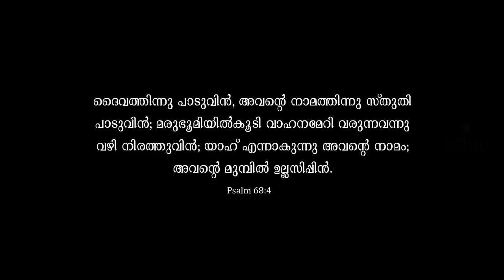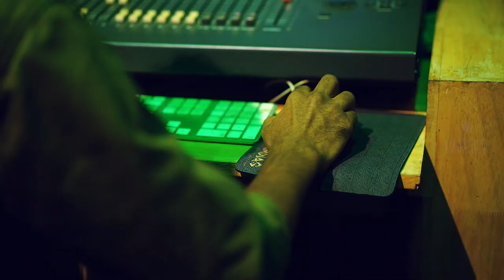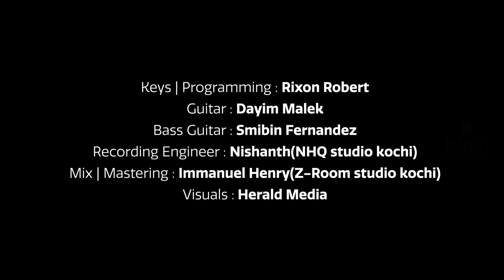Malayalam Christian Song - Emmanuel K B - Mahathvam mahathvam yahovakku